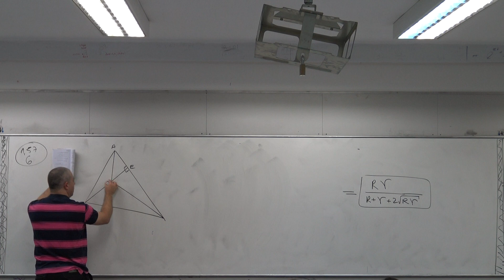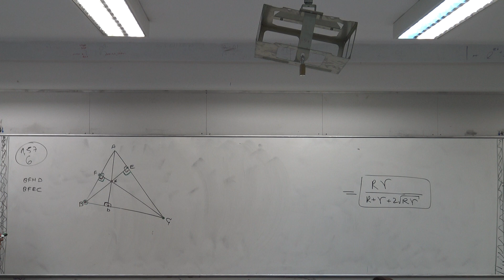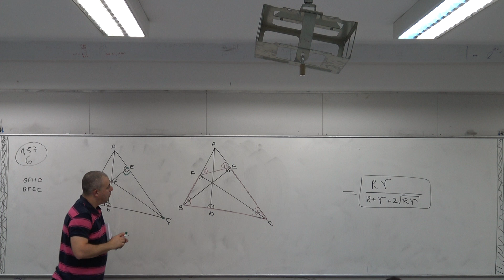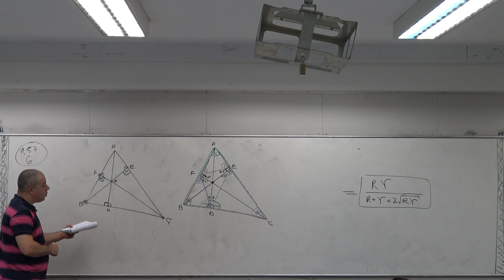4. פתרון של תרגיל מספר הבחינות - מבחן 1.57 - תרגיל 6 - ארז כהן